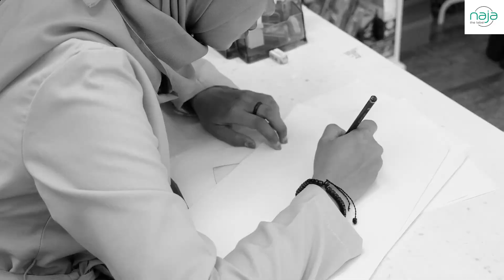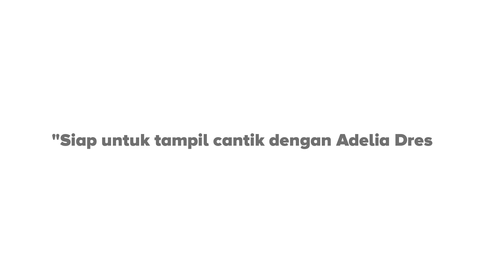NEW ADELIA DRESS | GAMIS TERBARU 2019 by NAJATHELABEL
❤ Adelia Dress ❤
- For your daily need -

Nama bahan : Toyobo grade A & kombinasi katun stripe
Krakter bahan : adem, halus, tidak kaku, seratnya rapat, ringan, dan rasakan bedanya bahan toyobo yang kami gunakan
 Seperti biasa, najathelabel menyajikan busana kualitas butik, yang diproduksi satu persatu. Memungkinkan Anda memesan busana sesuai ukuran Anda, dan couple bersama keluarga tercinta.
Harap perhatikan size chart ya !!!
Karena kami menggunakan standard size chart international (fit to body), bukan standard size chart lokal untuk gamis biasa.
👌Spesifikasi Adelia Dress :
- Terbuat dari Bahan Toyobo grade A (rasakan bedanya bahan toyobo yang kami gunakan), kombinasi katun stripe
- Kualitas Butik, dijahit satu persatu
- Bebas request ukuran dan bisa couple sekeluarga
- Asymetric detail
- Dilegkapi fungsional detail seperti = risliting panjang dibelakang, tali kecil untuk adjust ukuran, saku samping, kancing lengan (wudlu friendly)
- Special untuk ibu menyusui, bisa request tambahan risliting depan, dibagian layer. FREE, tapi WAJIB disebutkan ketika order ya 😊 ✍

👌 Detail size :
- Kids
- Dewasa size reguler
- Dewasa big size
💕Contact admin (untuk konsultasi) =
➡ line : @alyahijab (pakai @ ya).
Alya Hijab by Naja
Nusa Indah Permai Blok E1 (Samping Pengadilan) Demak, Jawa tengah, Indonesia 59571